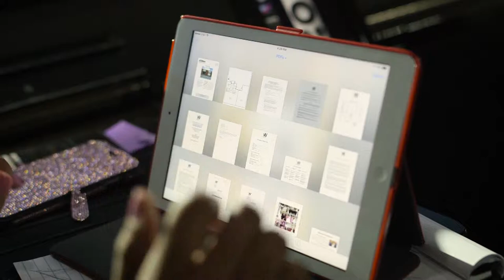Tori Williams Events - TW Events New Promo Video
Special Thanks to Focal Blu Films and Executive Limousine and Transport Service